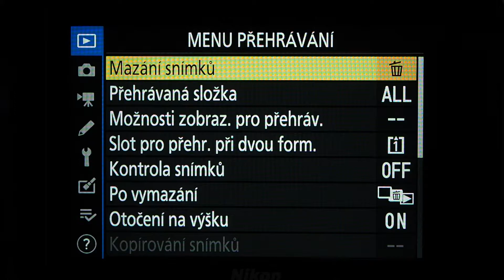Nikon Z5, menu přehrávání